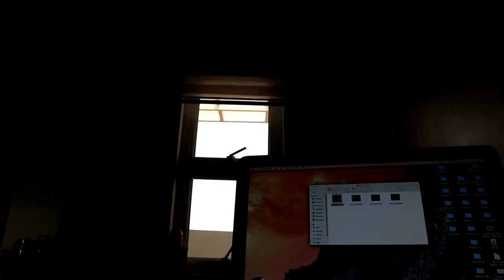OUR HOUSE STORY & HOUSE UPDATE! MAY CHRISTMAS LIGHTS NA!